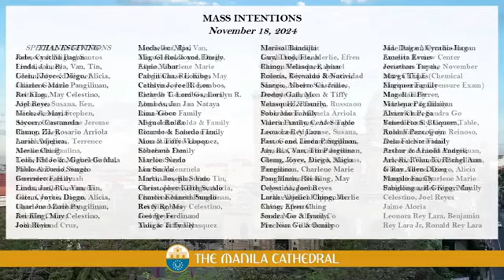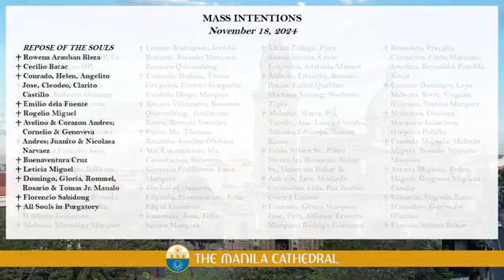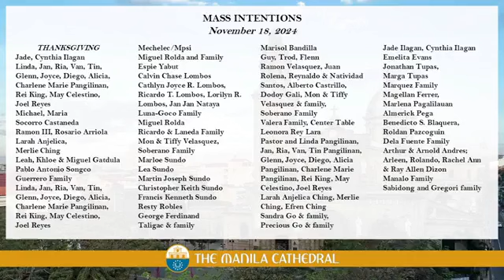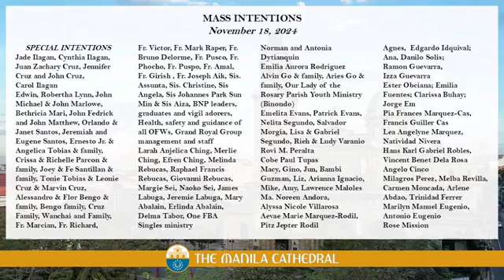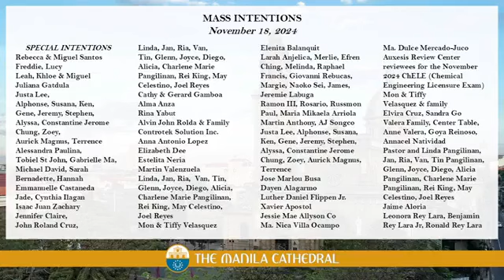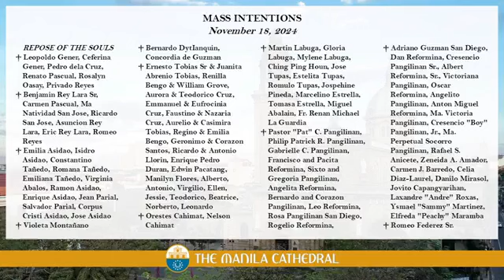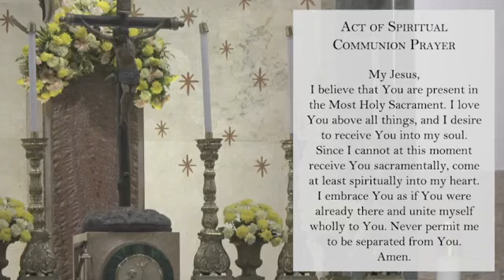The Manila Cathedral - Monday of the 33rd Week in Ordinary Time